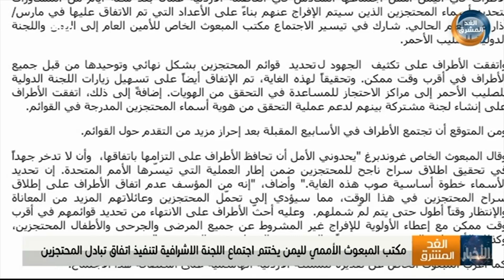مكتب المبعوث الأممي لليمن يختتم اجتماع اللجنة الإشرافية لتنفيذ اتفاق تبادل المحتجزين